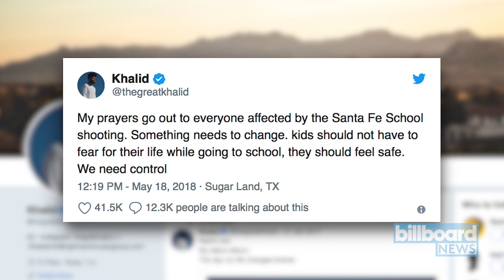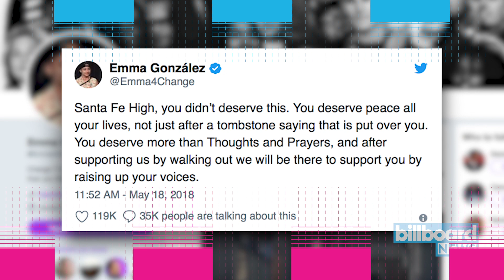Houston School Shooting: Khalid, Fifth Harmony & More Respond | Billboard News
Following the tragic school shooting in Santa Fe, Texas on Friday morning, several members of the entertainment industry have taken to social media to offer their condolences and call for gun reform.